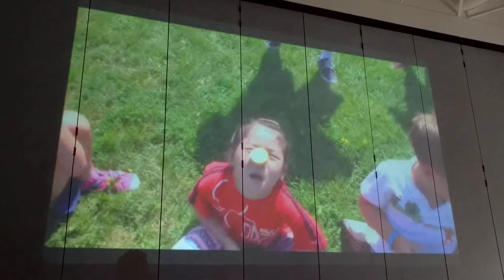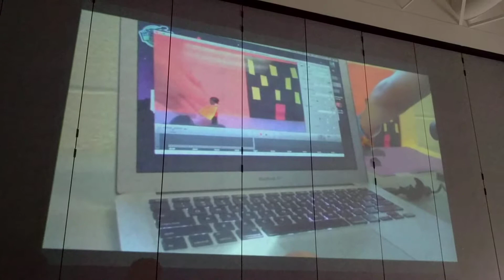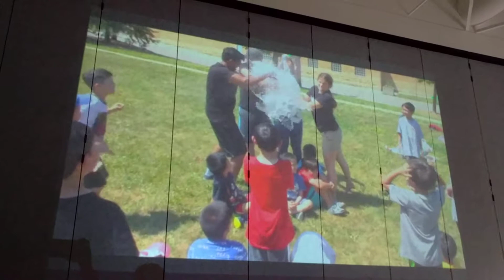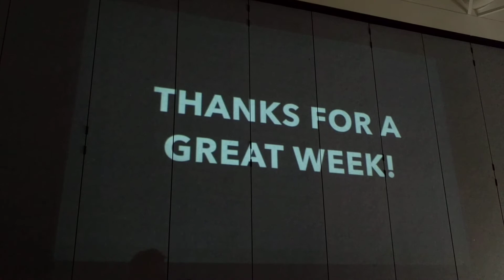Richmond hill - Lego director's cut